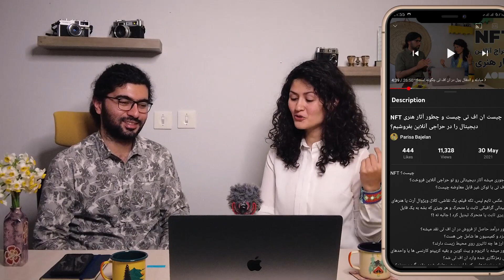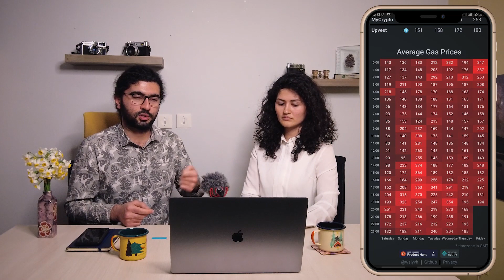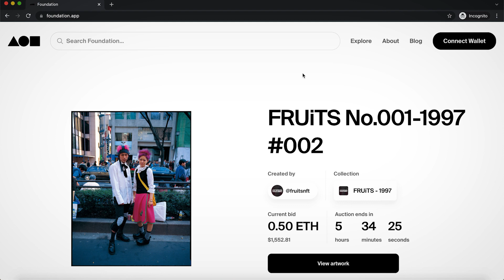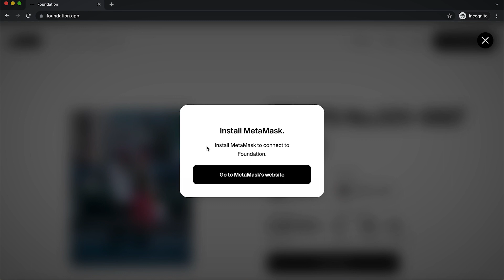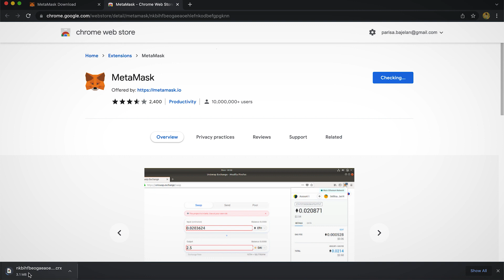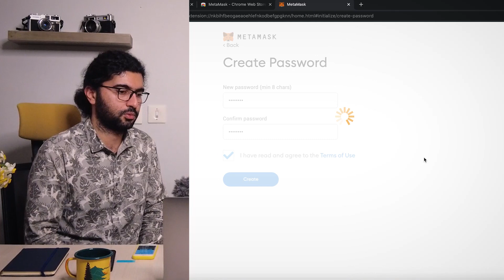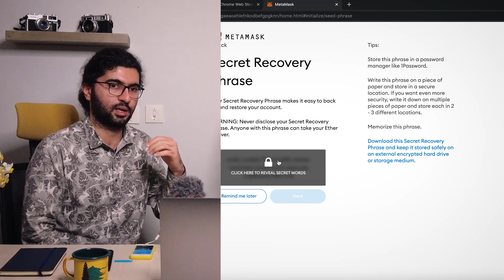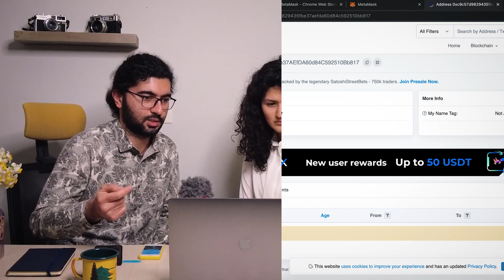ان اف تی چیست و کیف پول متامسک چطور کار می‌کند؟ | NFT & METAMASK Wallet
چه جوری میشه آثار دیجیتالی رو تو حراجی آنلاین فروخت؟
 چند ماه قبل، این موضوع ما رو کنجکاو کرد و حالا که دعوتنامه فاندیشن رو گرفتیم، قراره توی این حراج آنلاین آثار هنری شرکت کنیم و با کیف پول متامسک یک ویدیو رو ان اف تی کنیم.

ان اف تی چیست؟

بعد از اینکه فهمیدیم NFT چیست
نوبت اینه که کیف پول متامسک رو نصب کنیم و مقداری اتریوم توش بریزیم تا برای کارمزد نه چندان اندک ان اف تی، رمز ارز داشته باشیم.

تایم لپس آسمان شب مثل عکس تکه فیلم، یک نقاشی، کلاژ، ویژوال آرت یا هنرهای دیجیتالی گرافیکی ثابت یا متحرک و هر چیزی که بشه به یک فایل تصویری ثابت یا متحرک تبدیل کرد ! جالبه نه !؟
جالب تر اینکه عکاسی آسمان شب هم داره توی بستر ان اف تی رشد میکنه و توی همین چند ماه اخیر عکاسان آسمان شب زیادی از دویتان من به این میدان وارد شدند.

به این سوالات توی قسمت قبل پاسخ دادیم:

چطور درآمد حاصل از فروش در ان اف تی نقد میشه؟
کارمزد و کمیسیون ها شامل چی هست؟
رمز ارز ها چه تاثیری روی محیط زیست دارند؟
چطور میشه با اتریوم و بیت کوین و بقیه کریپتو کارنسی ها یا واحدهای پولی رمزنگاری شده وارد ان اف تی شد؟
گرون ترین نمونه‌هایی که با این روش معامله شده چقدر گرون بودند؟
چه کسانی می‌تونن تو این بازار فروش آثار هنری در حراجی های آنلاین موفق بشن؟

و حالا می‌خوایم بدونیم ارزانترین کارمزد شبکه چه روزهایی هست؟
نحوه نصب کیف پول متامسک چگونه است؟
خرید اتریوم با ریال چطور انجام میشه؟
آیا خرید اتریوم با ویزا کارت و پی پال ممکنه؟
ثبت نام در متامسک و بازیابی اکانت متامسک چگونه انجام میشه؟

و در ادامه یاد خواهیم گرفت چطور در پلتفرم فاندیشن آثار هنری رو مینت و لیست کنیم؟

در مورد ان اف تی باید بگم که روشهای فروش، خیلی متنوع هست.
در ساده ترین حالت هر موقع که یک اثر دیجیتالی مثلا عکس، تبدیل به توکن میشه و مالکیتش به فروش میرسه، از اون لحظه به بعد مالک بعدی، اختیار کامل رو داره. مهم نیست که قبلا چند نسخه چاپی از عکس فروخته شده.

در مورد چیزهای دیگه مثل نقاشی، مجسمه یا هر هنر فیزیکیِ دیگه، یه راه اینه که عکسش رو بگیرید و در توضیحات ان اف تی عکس بگید که نسخه فیزیکی هم برای مالک بعدی ارسال میشه.

یا تصمیم بگیرید که نسخه فیزیکی رو جداگانه بفروشید و عکسش رو جداگانه.
یا عکسش رو بفروشید و نسخه اصلی رو نابود کنید.
یا عکسش رو بفروشید و اصلش رو پیش خودتون نگه دارید.
یا عکسش رو به سهم های مختلف تقسیم کنید و بفروشید و اثر اصلی رو هم به همون تعداد تقسیم کنید و برای هر خریدار هر سهم، یک تکه از نسخه اصلی رو بفرستید!

یا در حالی که نسخه اصلی رو نابود می کنید، فیلم نابودیش رو به عنوان یک اثر بفروشید.

می بینید؟ راه های خیلی زیادی براش وجود داره. مهم اینه که شما از پیش مشخص کرده باشید.

پادکست بازکست و اپیزود رمز ارز و محیط زیست با کاوه مدنی

قیمت لحظه ای کارمزد شبکه در اتریوم گس فی

اکانت پریسا باجلان در پلتفرم حراج آنلاین فاندیشن | Foundation

کلاژ پنج میلیون دلاری ادوارد اسنودن در فاندیشن | Foundation Edward Snowden

کارمزد NFT چقدر است؟

نیفتی گیت وی یک پلتفرم حراج آنلاین دیگر | Nifty

آموزش نصب و فعالسازی کیف پول متا مسک | Metamask NFT Wallet